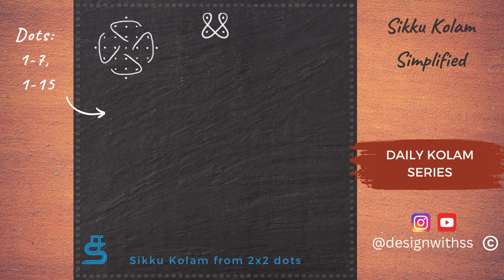2 Kolam Simplified for Beginners from 2x2 dot Sikku kolam | Step by step Easy rangoli with dots #72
Kolam Idea: 2 sikku kolams designed from small 2x2 sikku kolam.
Kolam 1 Dots: 1-7
Kolam 2 Dots: 1-15 (extension of Kolam 1)

Materials required:
1. Chalk piece / Rice flour (kolam flour)
2. colour mixed with sand (optional)

I am trying to capture the essence of a traditional art ( rangoli / kolam / muggulu ) that is drawn on a daily basis in front of houses in India with rice flour as a decoration as well as to feed insects, birds, etc.

This tradition has been a part of Indian culture for 1000s of years and i wanted it to make it more collectable and permanent in the digital world. I am making digital versions of the art form and also physical ones to spread the knowledge as well as to encourage continuation and adaption over time. 😊

Festival Rangoli Kolam :
Margazhi kolam
dhanurmadha kolam muggulu
margazhi rangoli
pulli kolam
Dhanur masam Geetala Muggulu
vinayagar chathurthi kolam
aadi velli special kolam
gokulashtami kolam
kirushna jayanthi kolam
diwali muggulu
Rangoli designs for diwali
deepavali special kolam
diwali special rangoli
puratasi madha kolangal
thai velli kolam
Karthigai Deepam Rangoli
Saturday kolam
egadhasi muggulu
thaipoosam kolam
panguni uthiram special
tamil new year rangoli
tamizh puthadu special kolam
traditional kolam
Tamil parambariyam culture
sankranthi muggulu
pongal kolam
Krishna Jayanthi Krishna Janmashtami Rangoli
varalakshmi pooja kolam
karthigai special rangoli
navarathri rangoli special kolam
lakshmi puja kolam
spring festival
harvest festival

Patterns:
diya rangoli

friday kolam
pandaga muggulu
kolam 2023
kolangal
kutty kolam small rangoli
kutty kolangal
kutty kolam designs
simple rangoli simple kolam designs
rangoli designs
muggulu designs
easy kolam
easy rangoli
dots rangoli
dots kolam
dots muggulu
kolam designs with dots
kolam rangoli
rangoli simple
rangoli 2023
easy and simple rangoli
kolam with colours
erarisi maavu kolam
rice flour rangoli
melika muggulu
creative rangoli designs
chukkala muggulu
pedda muggulu
beginners kolam

Thank God Krishna , Lakshmi , Shiva ,

kolam puja room
kolam for apartment
kolam for temple
kolam for small apartments
kolam for small spaces
south indian
street fashion

diy crafts
diy art
diy room decor
diy projects
diy ideas

art tutorial
artist
step by step art tutorial
art gallery
art work
art and craft
love art
indian art
mandala drawing
art therapy
artists on instagram